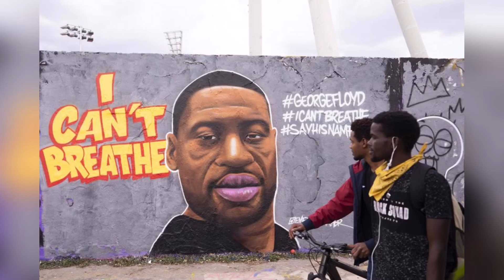United States Of America (REST IN PEACE George Floyd)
It’s tough being a black man in America, but I wouldn’t want to be anything else!!! Rest In Peace George Floyd!